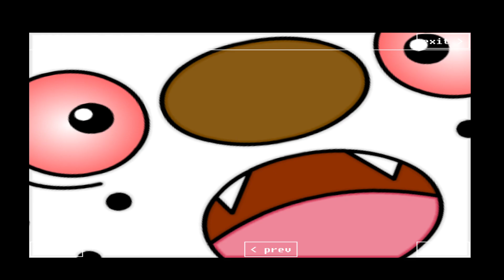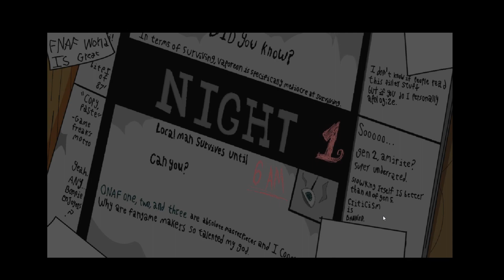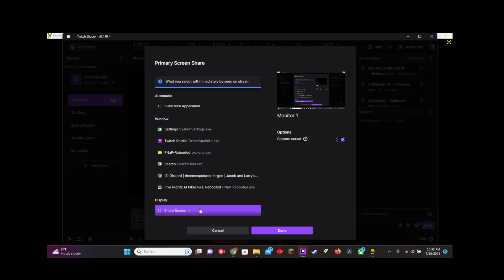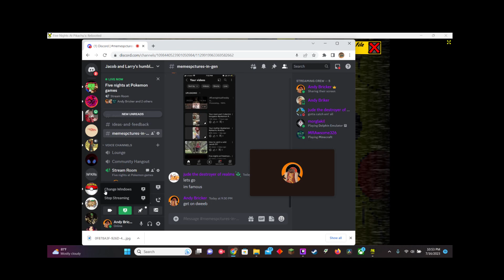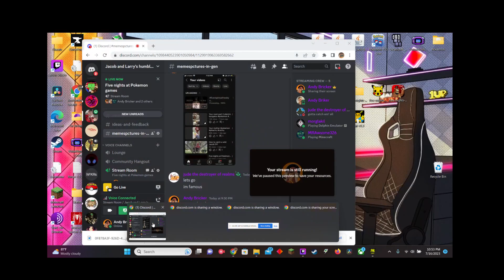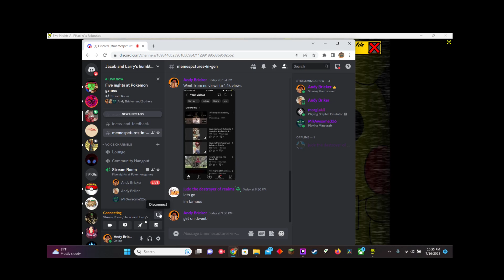Five nights at Pokemon wid friend part 2: jiggly jew no flash light for you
watch me and a bunch of goofsters play pokemon style fnaf games